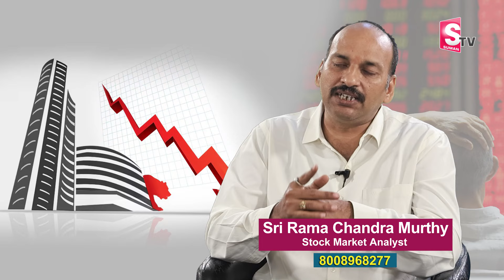Rama Chandra Murthi - Stock Market CRASH 🚨| Share Market Analysis 2024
Watch ►Rama Chandra Murthi - Stock Market CRASH 🚨| Share Market Analysis 2024 sharemarket stockmarket | SumanTV Business